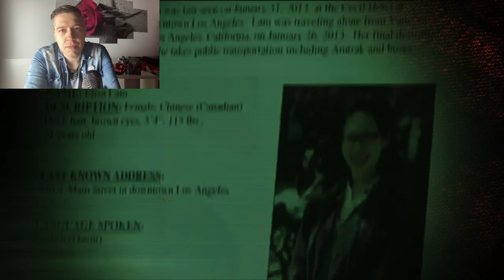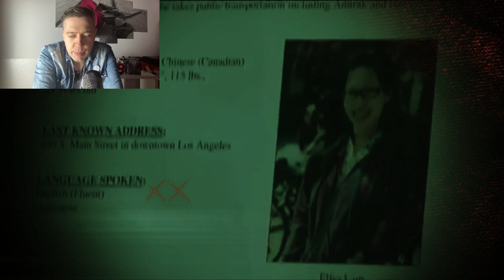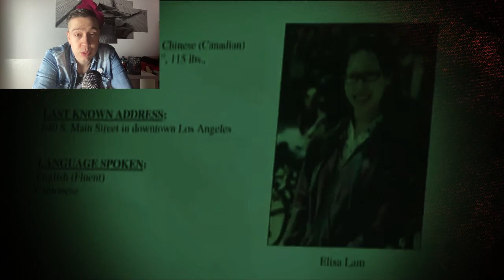Das Elisa Lam Mysterium Mystery Doku True Crime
Elisa Lam war eine Rucksack Touristin die im Hotel Cecil verschwand nach dem sie sich sehr seltsam verhielt. Es gibt ein sehr seltsames Video von ihr in einem Aufzug des Hotels, was viele Leute dazu veranlasst zu denken, dass etwas Übernatürliches mit ihrem Tod zu tun hatte. Dies ist eine Mystery Doku, man könnte sie auch als True Crime Doku bezeichnen, denn es geht ja immer hin um ein wahres Verbrechen. Auf meinem Kanal findet ihr sonst Creepypasta beziehungsweise Horror Kurzgeschichten. Lasst doch ein Like und ein Abo da, falls es euch gefallen hat.